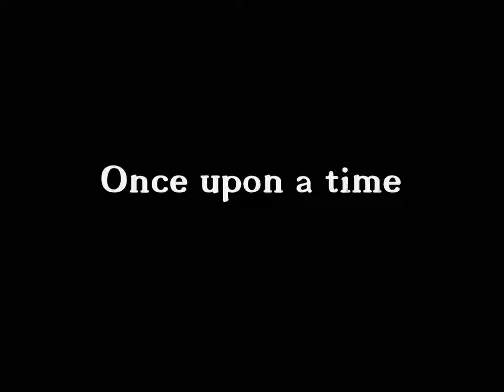Dancing in the Caves, Havasupai Falls AZ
Quartz cave found in our backpacking trip to the Havasupai Falls in the Supai Indian Reservation. Located around 15 minutes' walk from the Havasu Waterfall. @patoaventuras @ventepa-ca

Las cuevas de cuarzo encontradas en nuestro viaje de mochileros a las Cascadas Havasupai en la Reserva India Supai. Ubicado a unos 15 minutos a pie de la cascada Havasu.

Song: Long Tall Sally
Artist: Little Richard
Album: Greatest Hits Collection
Licensed:  Classic World Entertainment, Sony ATV Publising, Aresa